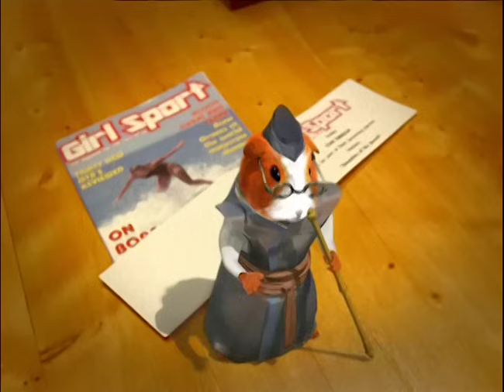Power Rangers Ninja Storm - Official Opening Theme and Theme Song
Power Rangers Ninja Storm Official Opening Theme Sequence and Theme Song.

Cast: Pua Magasiva (Shane / Red Ranger), Sally Martin (Tori / Blue Ranger), Glenn Mcmillan (Dustin / Yellow Ranger) .